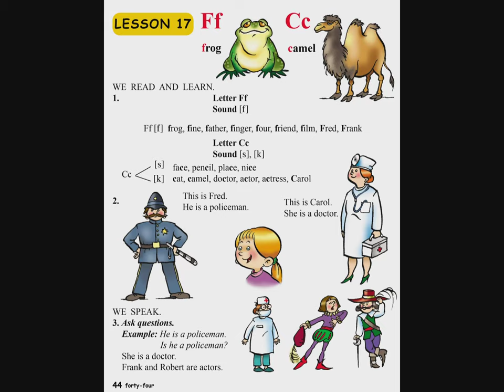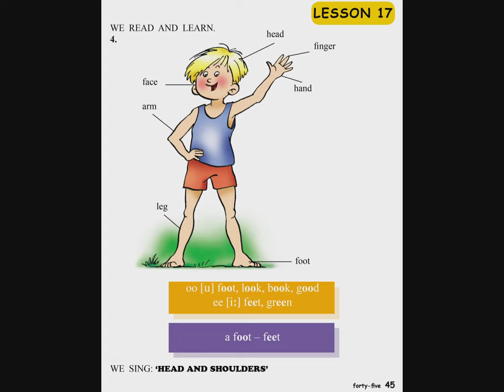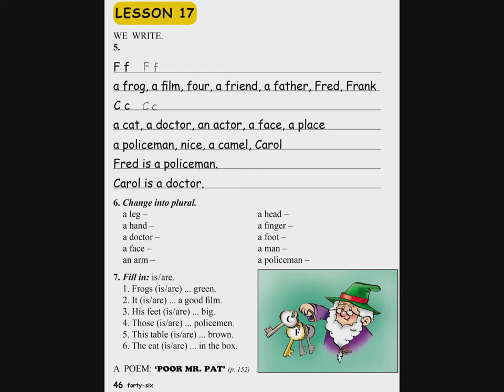Tnyin ashxatanq, English 3 ABC - Das 17